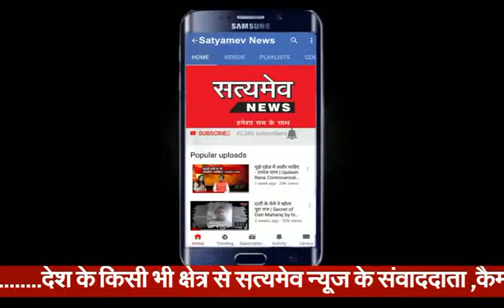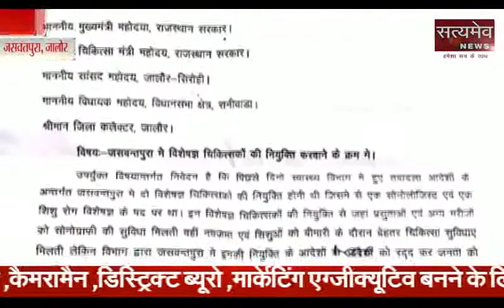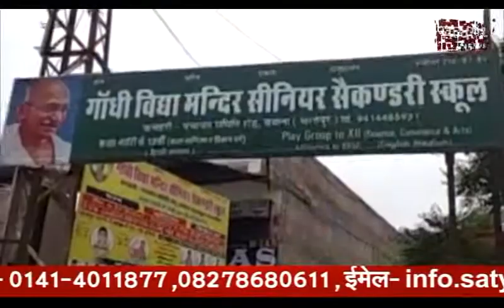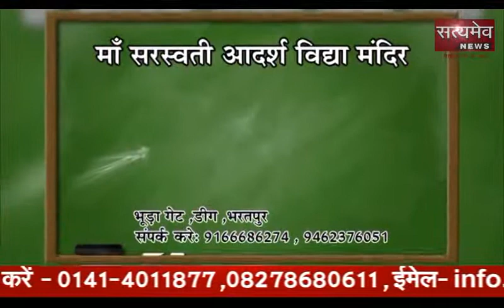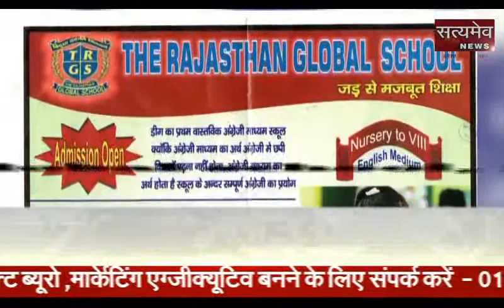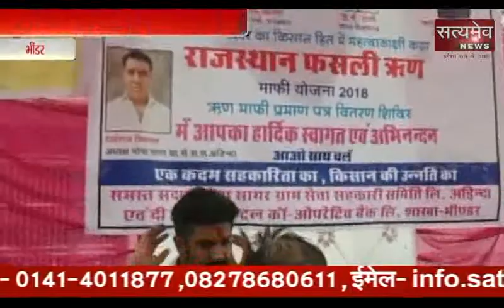18 July 2018 Rajasthan Hulchul